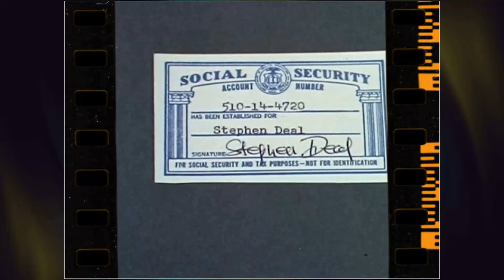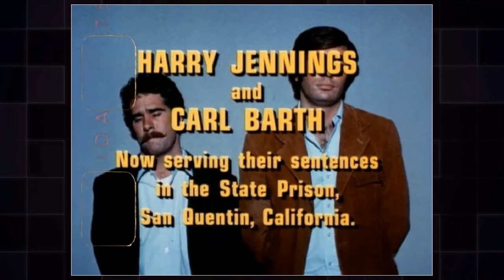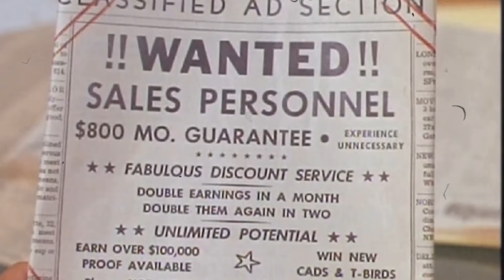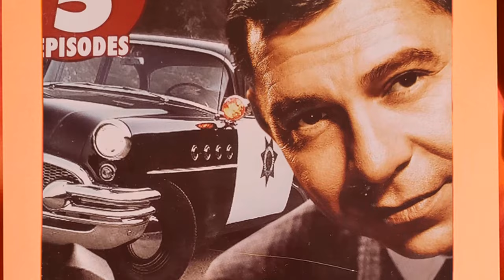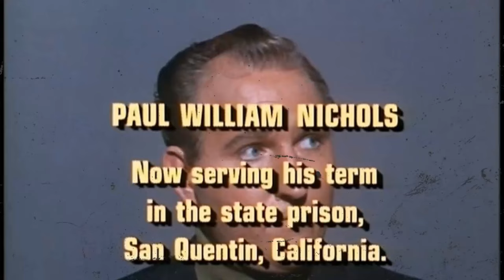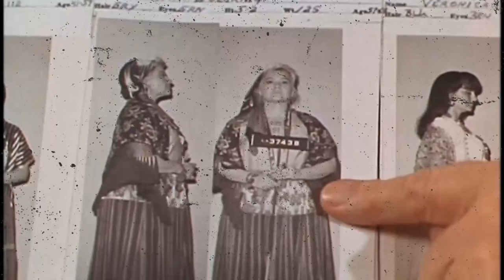Have You Revisited the Mistake of Dragnet 1967 TV Series? The Forgotten Nightmare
Harry Morgan as Officer Bill Gannon
Don Ross as Carl Freeman
Marco Lopez as 1st Officer
Clark Howat as Capt. Al Trembly
Art Balinger as Capt. Hugh Brown
Alfred Shelly as Sgt. Al Vietti
Art Gilmore as Capt. Lambert
Virginia Gregg as Ada Beale
Ed Deemer as Attendant
Howard Culver as Dr. Harper
Bert Holland as Alexander Middleton
Don Stewart as Officer Carl Goldman
Len Wayland as Capt. Ken Green
Olan Soule as Ray Murray
William Boyett as Ed Lovold
Peggy Webber as Alice Philbin
Stacy Harris as Clifford Ray Owens alias Barney Regal
Kent McCord as Officer Reed
Stuart Nisbet as Axel Varney
Jeff Malloy as 1st Officer
Merry Anders as Policewoman Dorothy Miller
Robert Brubaker as Al Tucker
Harry Bartell as Carl
Robert Patten as Off. Louis J. Sale
Jack Sheldon as Chester Albertson
Herb Vigran as Al Sousa
Robert Clarke as Bert Stanley
Dennis McCarthy as Father Thomas
John Nolan as Art Bonham
Sidney Clute as Al Roth
Sam Edwards as Bernard Ashton
Anthony Eisley as Al Baylor
Nydia Westman as Jennifer Salt
Virginia Vincent as Edie Augburn
Lew Brown as Agent Roger Franke
Mickey Sholdar as Bob Snow
S. John Launer as Chief Houghton
Charles Brewer as Charles Varco
Don Dubbins as Billy Catcher
Del Moore as Charles Dalton
Leonard Stone as Det. Charlie Higbie
Vic Perrin as Henry Pendleton
John Sebastian as Eddie Jones
Tim Donnelly as Harry Jennings
Jill Banner as Camille
Marshall Reed as Fred Deemer
Ralph Moody as Chester Anderson
Heather Menzies-Urich as Ann Flynn
Dee Carroll as Diane Conway